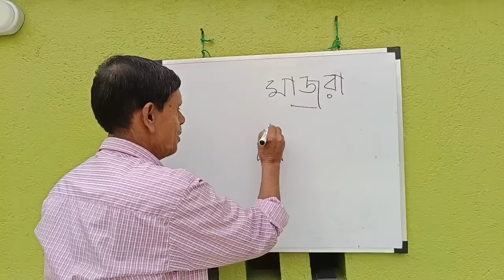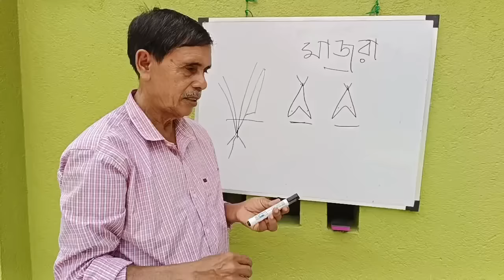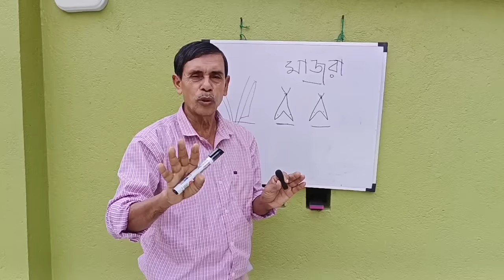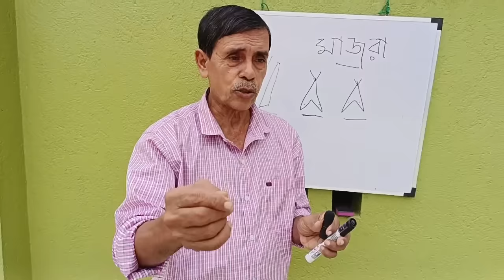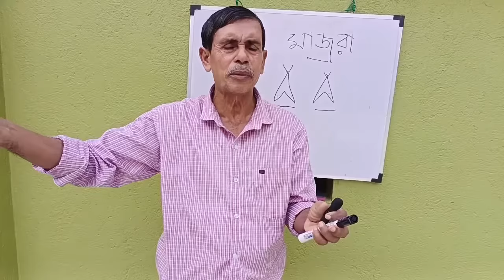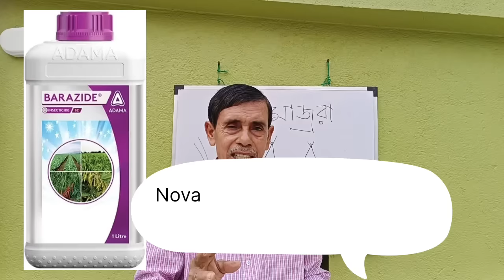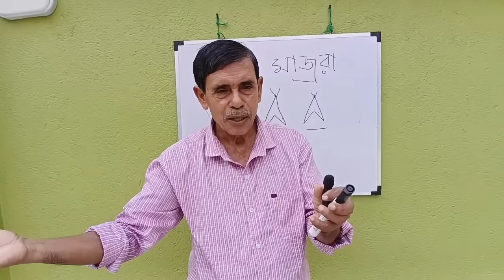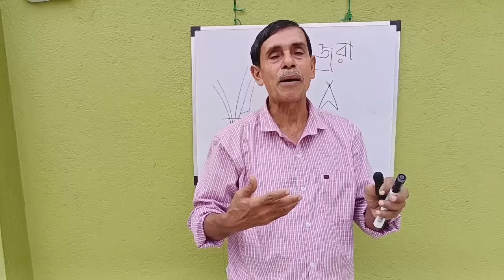এই ভিডিও দেখে ধানের মাজরা পোকা নিয়ন্ত্রন করুন||control of steamborer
ভিডিওতে ব্যবহৃত ওষুধের লিংক  নিচে দেওয়া হল👇👇👇👇👇👇👇👇👇👇👇👇👇👇👇